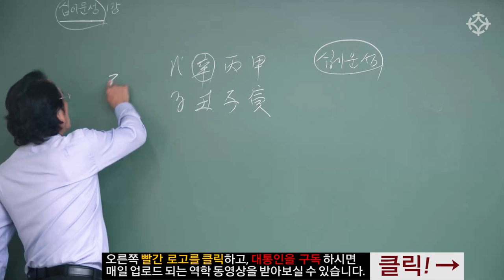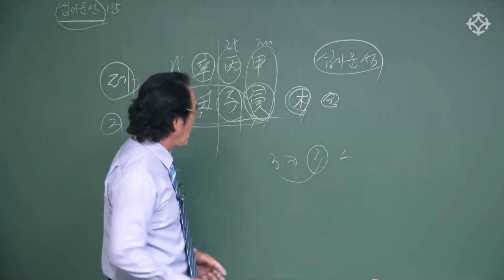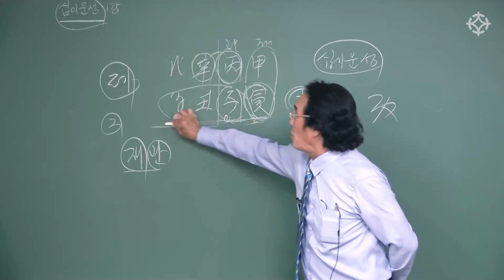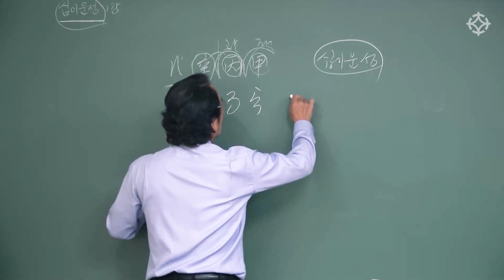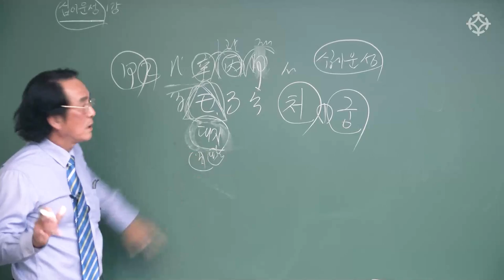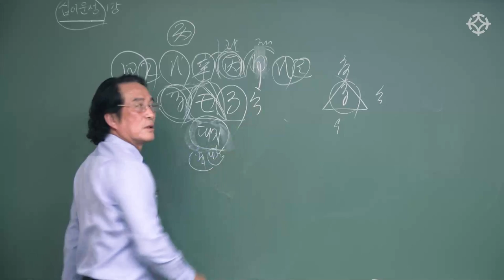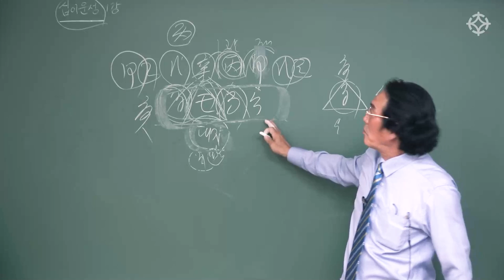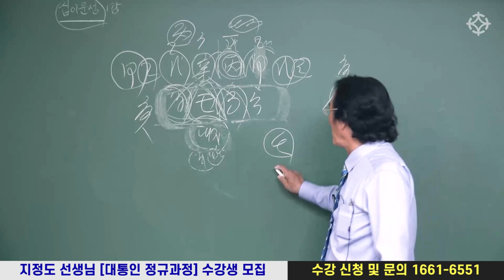십이운성 실전 - 사주 해석하는 방법 - 지정도 선생님 [대통인.com]